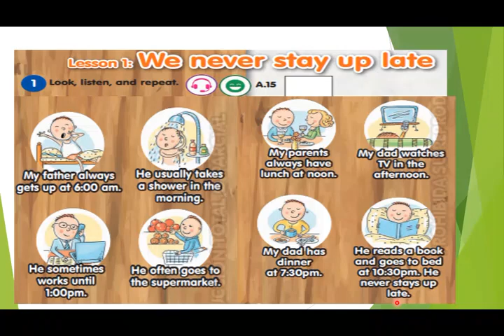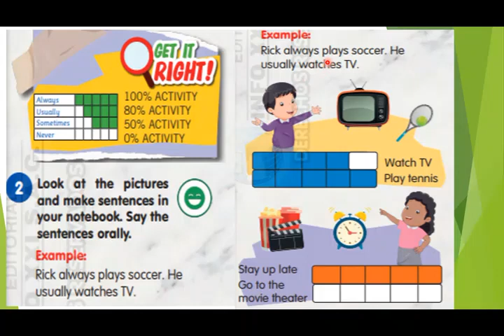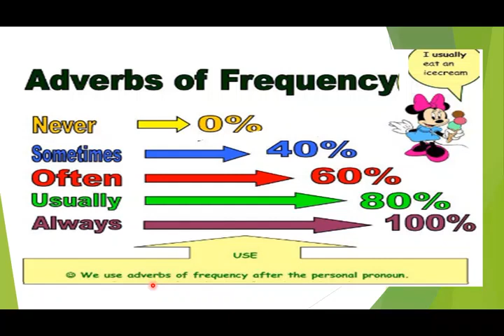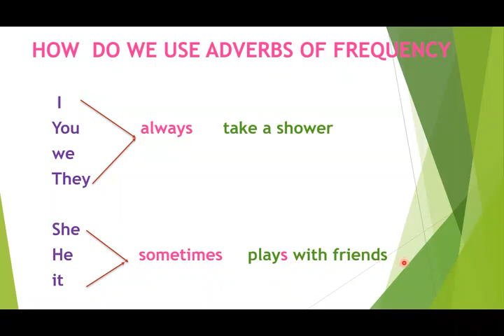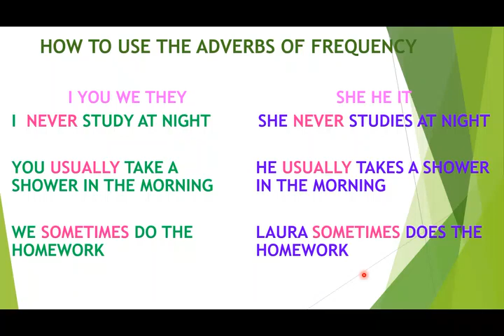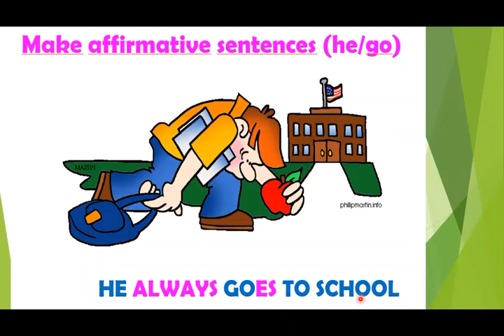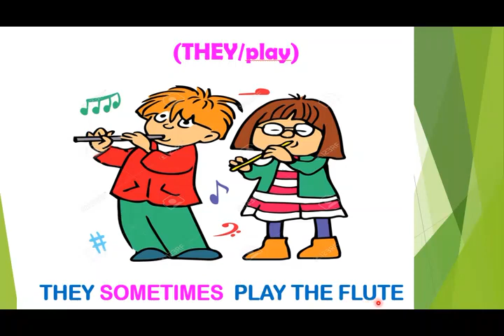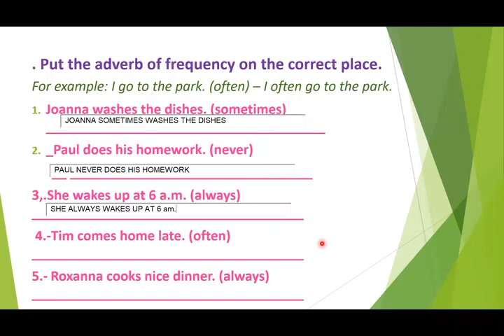ENGLISH: Adverbs of Frecuency (5to Grado)